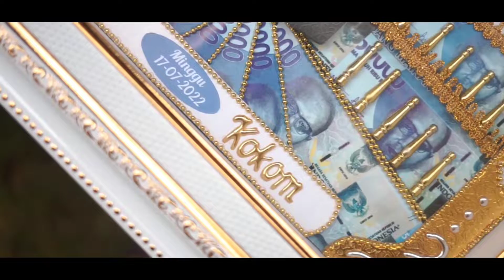The wedding of mbak kom & Arif